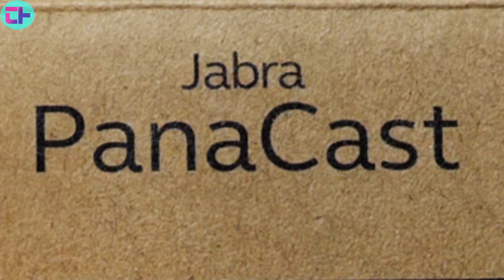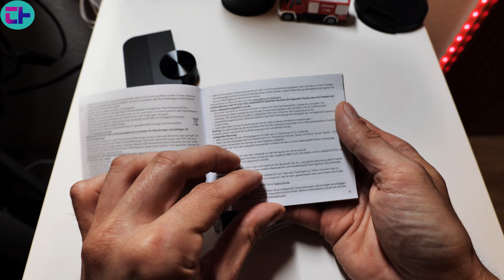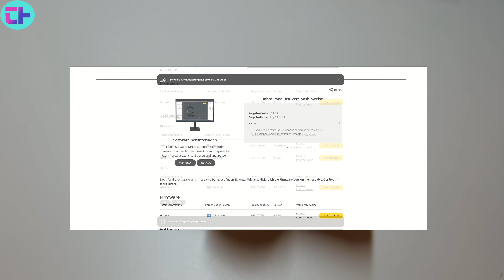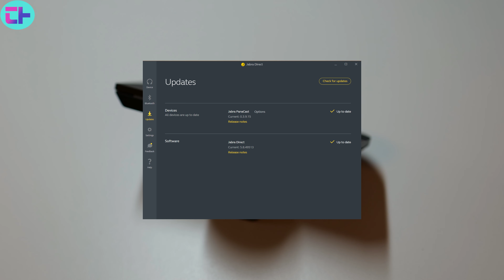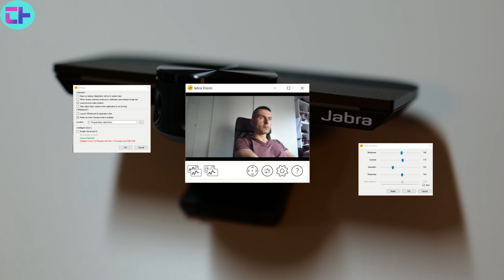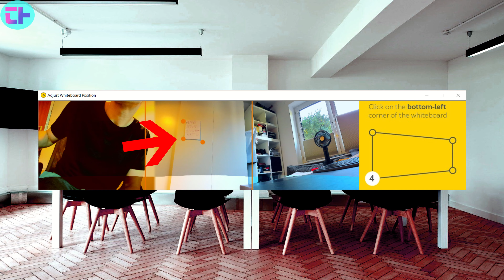Jabra Panacast - Erfahrungsbericht - Deutsch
Moin! In diesem Video zeige ich euch den Jabra Panacast.
Das ist eine hochwertige Konferenz-Videokamera und ich packe das Teil aus, schaue es mir an und probiere es aus. Im weiteren Verlauf des Videos seht ihr dann meinen Erfahrungsbericht nach einiger Zeit.

Hier gibt es weitere Infos und Kauflinks:

Jabra Panacast

Ich bin begeistert von Trade Republic, Europas mobilem und provisionsfreiem Broker.
Melde Dich jetzt mit meinem persönlichen Einladungslink an und erhalte 15 €

Möchtest du Geld beim Einkaufen verdienen?

Ja? Dann ab zum Cashback mit Shoop

Wenn ihr mich unterstützen wollt, dann könnt ihr gerne ein T-Shirt von mir erwerben

bekommst du die Amazon VISA-Karte mit 40 € Startgutschrift und du bekommst beim Einkaufen noch bis zu 2% zurück.

▬ Mein Equipment ▬▬▬▬▬▬▬▬▬▬▬▬▬
Kamera:
Panasonic Lumix S1

Stativ:
Rollei Reise-Stativ

Aukey Flexibles-Stativ

Scheinwerfer/Softboxen:
ESDDI PLV-280

ESDDI Softboxen

Xiaomi LED-Leuchten

Mikrofone:
Auna 920B

Rode Videomicro

Auf meinem Kanal findet ihr Videos zu Smartphones, Tablets, Chinagadgets, Haushaltsgeräten und vielem mehr.

Ich packe die Produkte aus, mache Erfahrungsberichte und erzähle euch ehrlich und kritisch was ich von den Produkten halte.

ERFAHRUNGSBERICHT, KAUFBERATUNG, TEST, DEUTSCH, REVIEW, ERFAHRUNGSBERICHT, UNBOXING,